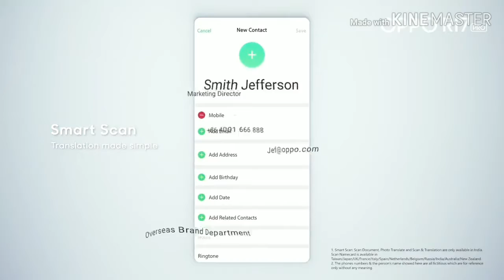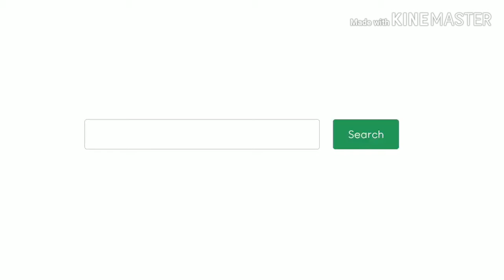Oppo R17 Mobile Concept video upcoming Oppo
Hello friends kese ho ap sab
Tu me aaj laya hun Oppo R17 Mobile
ki to video dekh kr like share and comments zroor krna our betao kesi lagi video our Friends Mujhe apse ek baat kehni hee ki ap egar is channel ko subscribe kr doge to apka kya jai ga yh bilkul free he

Oppo R17 Mobile Full details

NETWORKTechnology
LAUNCHAnnounced2018, AugustStatusAvailable. Released 2018, SeptemberBODYDimensions157.5 x 74.9 x 7.5 mm (6.20 x 2.95 x 0.30 in)Weight182 g (6.42 oz)SIMHybrid Dual SIM (Nano-SIM, dual stand-by)DISPLAYTypeAMOLED capacitive touchscreen, 16M colorsSize6.4 inches, 102.2 cm2 (~86.7% screen-to-body ratio)Resolution1080 x 2280 pixels, 19:9 ratio (~394 ppi density)MultitouchYesProtectionCorning Gorilla Glass 6 - ColorOS 5.2PLATFORMOSAndroid 8.1 (Oreo)ChipsetQualcomm SDM670 Snapdragon 670 (10 nm)CPUOcta-core (2x2.0 GHz 360 Gold & 6x1.7 GHz Kryo 360 Silver)GPUAdreno 615MEMORYCard slotmicroSD, up to 256 GB (uses SIM 2 slot)Internal128 GB, 8 GB RAMMAIN CAMERADual16 MP, f/1.8, 25mm (wide), 1/2.6", 1.22µm, PDAF
- MP4/H.264 player
- MP3/WAV/eAAC+/FLAC player
- Document viewer
- Photo/video editorBATTERY Non-removable Li-Po 3500 mAh batteryMISCColorsStream Blue, Neon PurplePriceAbout 460 EUR

T MSW

I love May India 🇨🇮